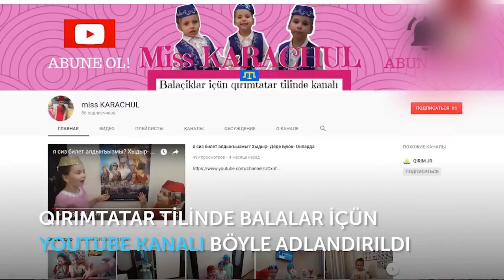EKREM ĞAFAROV. ÖZ TİLİMDE LAF ETEM ! Nazlı Karaçul - 7 yaşında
Selam aleykum sayğılı dostlarımız! Kanalımıza Abune olmaq ve güzel fikirlerinizni yazmağa unutmanız! Siz biz içün pek qiymetlisiniz! КЪырымтатар бала эдебиятында пек чокъ меракълы шиирчиклер бар, балачыкъларынъызгъа ана тилини дан тез ве къолай огренмегеме ярдымджы олмакъ истесенъиз, оюн шеклинде эгленип шиирчиклерни эзберлеебилирсинъиз!